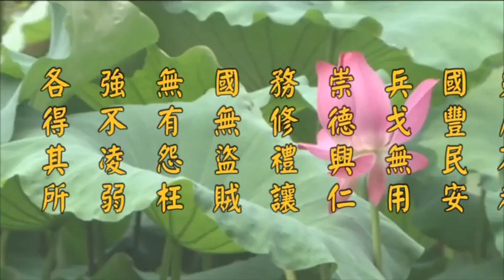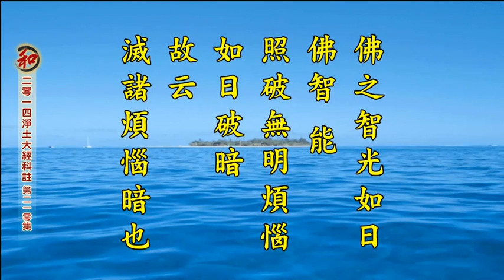二零一四淨土大經科註（第四回 第210集） 淨空法師 (有字幕)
卍二零一四淨土大經科註　　（第二一零集)
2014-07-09　於香港佛陀教育基金會　檔名：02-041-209

九、【淨空法師網絡廣播中心】免費的淨空法師講經直播軟件 網址：